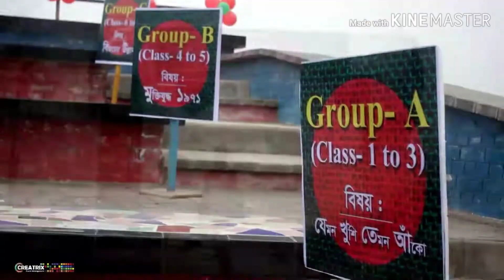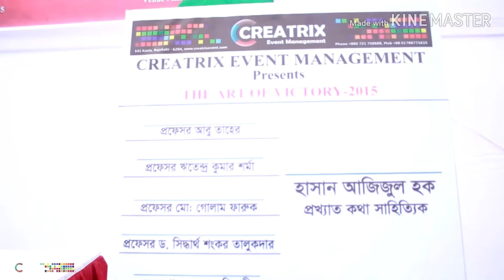Bangladesh Art Camp